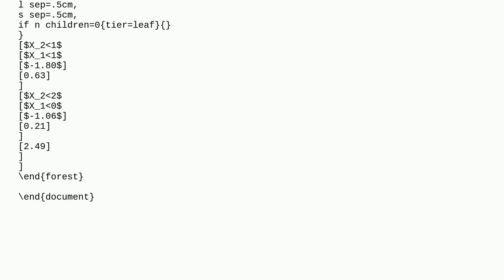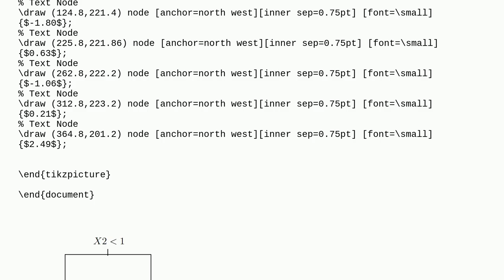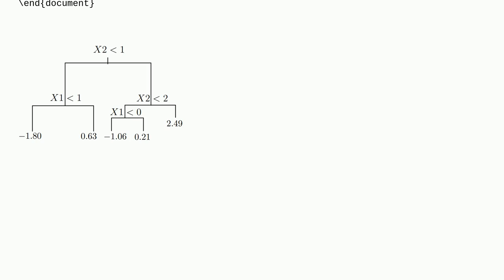How do I draw a decision tree like this?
A special thanks goes out to the community

  forest tikz-trees